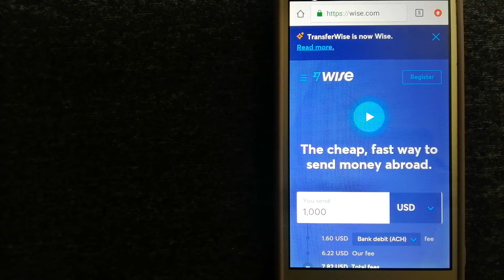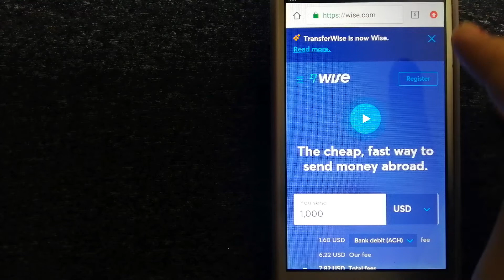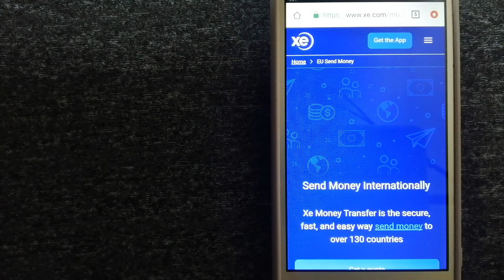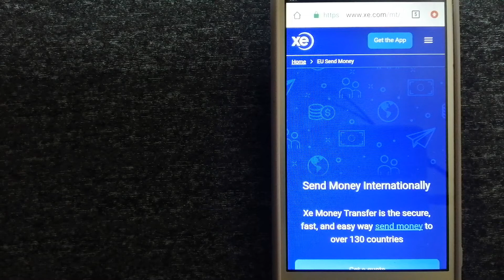🔴 How To Transfer Money Overseas From Japan to Sweden🔴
Sweden (Swedish: Sverige [ˈsvæ̌rjɛ] (audio speaker iconlisten)), officially the Kingdom of Sweden (Swedish: Konungariket Sverige [ˈkôːnɵŋaˌriːkɛt ˈsvæ̌rjɛ] (audio speaker iconlisten)), is a Nordic country in Northern Europe.